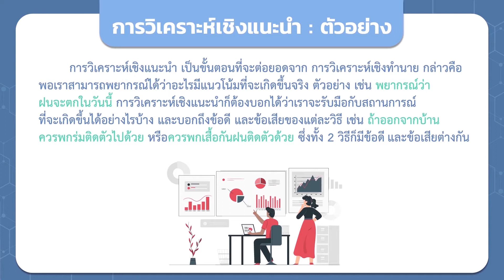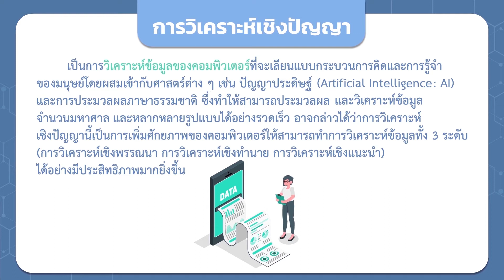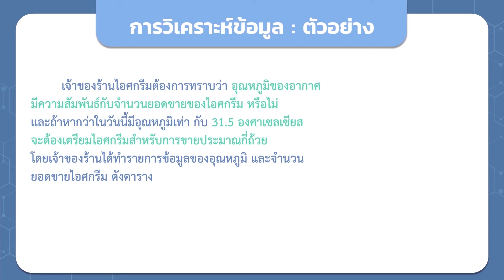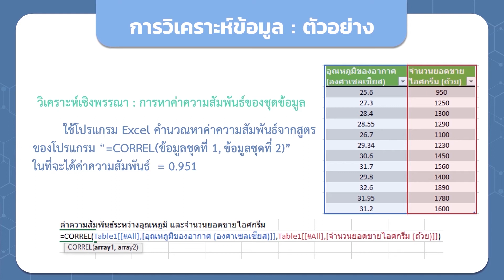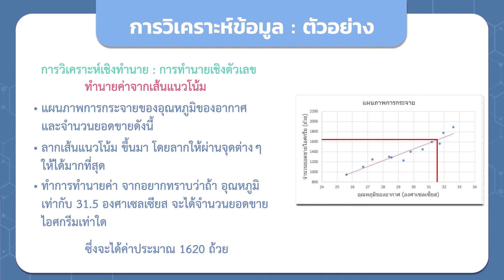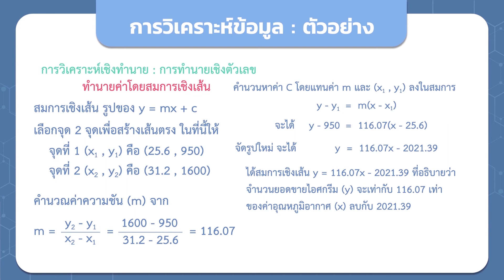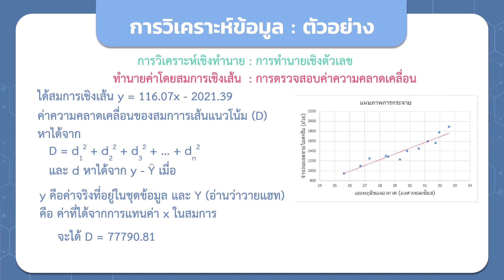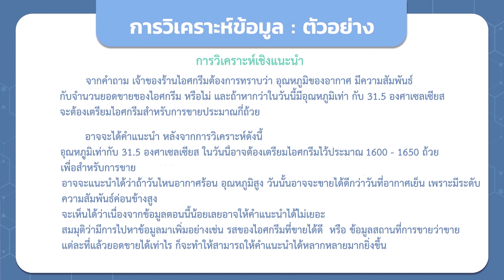การวิเคราะห์ข้อมูล ตอนที่ 4 - เทคโนโลยี ม.5 EP16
อ.กฤตภาส เชี่ยวชาญกุล
หน่วยการเรียนรู้ : หน่วยที่ 3 การวิเคราะห์ข้อมูล

ว 4.2 ม.5/1

การวิเคราะห์เชิงแนะนำเป็นการต่อยอดของ
การวิเคราะห์เชิงทำนาย โดยการจำลองทางเลือกที่เป็นไปได้ของสถานการณ์ และคาดการณ์ผลที่ได้ของแต่ละสถานการณ์ เพื่อแนะนำทางเลือกที่ดีที่สุด กับสถานการณ์ที่เป็นไปได้ การวิเคราะห์เชิงปัญญา เป็นการวิเคราะห์ของคอมพิวเตอร์ที่เลียนแบบกระบวนการคิดและการรู้จำของมนุษย์โดยการผสมศาสตร์ต่าง ๆ เช่น ปัญญาประดิษฐ์